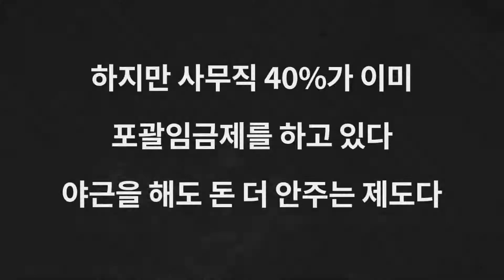[미오TV] 2017년 4월28일 아침신문 1면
2017년 4월 28일 오늘의 아침신문 1면

‘최고의 압박과 개입’ 트럼프 정부의 신 대북기조다. ‘전략적 인내’는 폐기됐다. 북한의 핵을 포기하면 대화를 열어놓겠다는 것 북 도발에 대응도 경고했다. 그러면서 한·미 양국은 곧 사드의 실제가동에 돌입할 듯 여러 절차는 무시되는 듯 하다. 대선 전까지 사드 어렵다던 국방부는 이제 와서 수일 내 사드가 운용될 것이라 한다.

문재인이 자신이 집권할 때 비영남 출신 총리를 세우겠다고 대탕평·대통합에 방점을 찍었다. 호남 총리 가능성을 높인 것 국민의당과는 통합을 언급하고 정의당과는 연대대상이라 했다. 안철수는 김종인과 만나서 통합정부 로드맵을 가다듬은 듯 통합이 선거 막판 이슈가 됐다. 통합도 좋은데 촛불이 만든 대선에서 적폐청산도 중요하지 않을까?

온갖 방법에도 문재인 대세론이 굳건하게 이어지고 있다. 이제 기댈 것은 투표율뿐인가? 박근혜 사태 이후 숨어버린 보수표를 꺼내는게 과제인 듯 어째 입장이 많이 달라진 듯. 대세론이 굳어지고 있는 건 토론회가 중요한 역할을 한 듯 안철수의 토론 전략 미스였다. TV토론 이후 지지율이 출렁이고 홍준표·심상정의 지지율이 올랐다. 안철수는 23일 토론회가 문제였다.

수출이 늘어나고 투자가 확대되며 경제회복세가 뚜렷이 나타난다고 1분기 성장률이 0.9%다. 생각보다 한국 경제가 큰 위기로 가진 않지만 지나친 낙관도 금물이다. 포괄임금제가 논란이다 안철수가 이걸 없애겠다 했는데 정작 안랩에서 이걸 하고 있다. 하지만 사무직 40%가 이미 포괄임금제를 하고 있다. 야근을 해도 돈 더 안주는 제도다.

트럼프는 법인세를 크게 낮췄다. 조선은 우리가 법인세 높이면 기업들 다 해외로 뜬다고 한다. 안타깝게도 법인세 내렸다가 우리는 피를 본 적이 있다. 더구나 기업들은 외국에 안갈거다. 최순실게이트 같은게 터지면 외국이라면 재벌총수들은 감옥에서 못 나올거다.